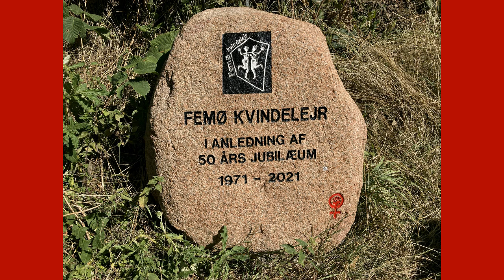2022 EP 8 Morgenvandreren på tur Karrebæksminde - Sailing Denmark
Vi beslutter at tage en lille afstikker til Karrebæksminde i vores ø-hop inden vi fortsætter til Guldborgsund